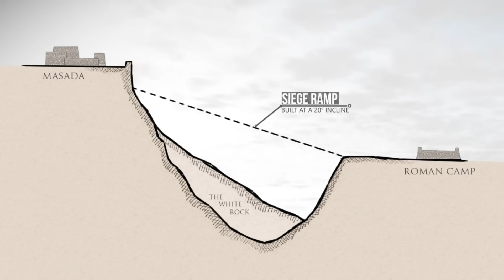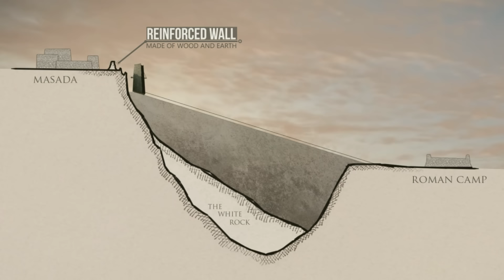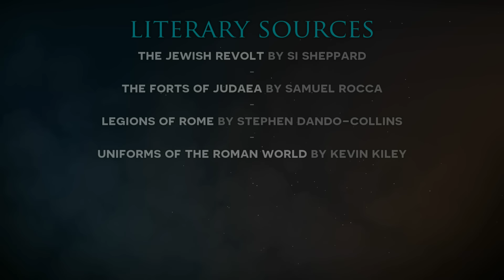The Siege of Masada (73 AD) - Last Stand of the Great Jewish Revolt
In 73 AD Masada, the impregnable mountain fortress in the Judaean desert, stood as the final holdout against the onslaught of Rome’s legions. The siege that followed would mark the final, bloody suppression of the Jewish revolt with an encounter whose awe inspiring remains can still be seen in the desert today!

Literary Sources:
"The Jewish Revolt" by Si Sheppard
"The Forts of Judaea" by Samuel Rocca
"Legions of Rome" by Stephen Dando-Collins
"Uniforms of the Roman World" by Kevin Kiley

Game Mods:
Devide et Impera
Legions of Rome